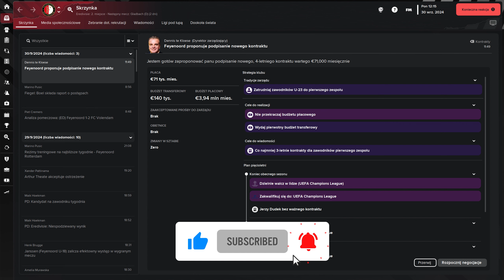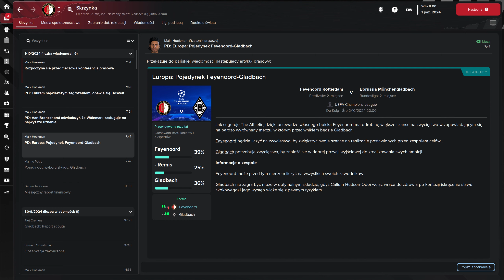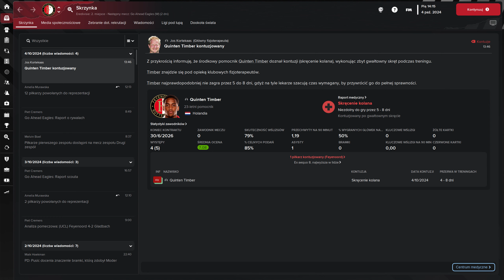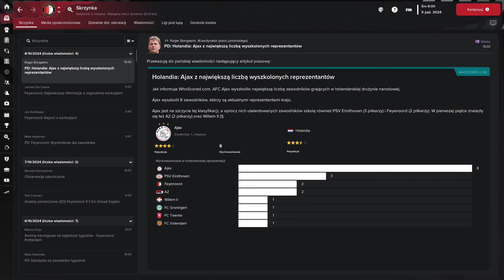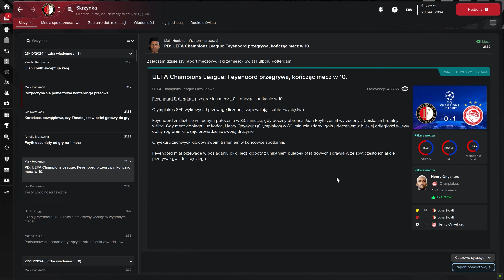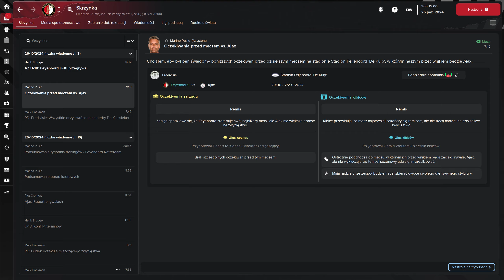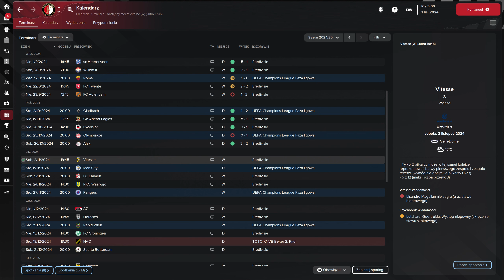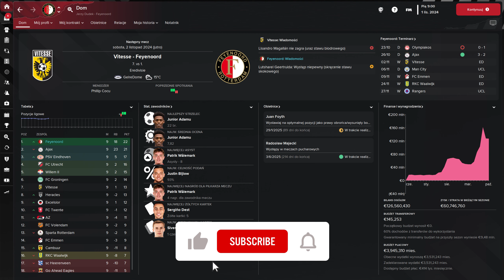FEYENOORD WALCZY! #20 - FM23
FOOTBALL MANAGER 2023 - CZAS NA AJAX!